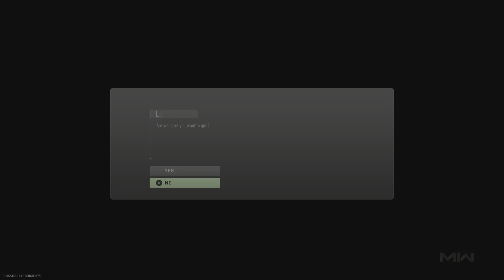Call of Duty: Modern Warfare II_I don't know how we made it out With it